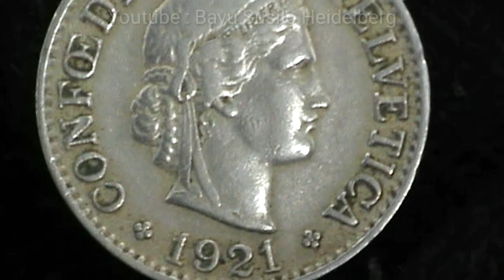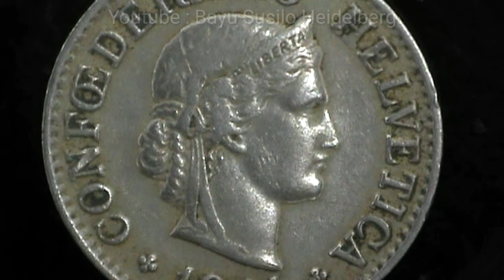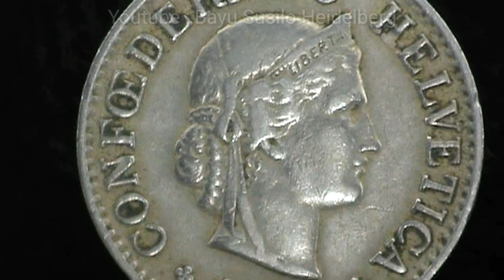Switzerland 10 rappen 1921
Krause Number : KM# 27
Country : Switzerland
Period : Confoederatio Helvetica
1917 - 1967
Coin type : Circulation coins
Denomination : 10 rappen
Year: 1921
Composition : Copper-Nickel
Edge type : Smooth
Shape : Round
Alignment : Medal (0°)
Weight (g) : 3
Diameter (mm) : 19.15
Thickness (mm) : 1.45